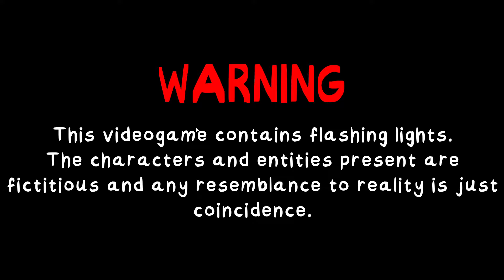31 minutes of me playing That's Not My Neighbor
My first 31-minute, non-commentary, gameplay of me playing That's Not My Neighbor. A game where you play as a doorman, identifying who are the real tenants and avoid the doppelgangers. This game is popular, due to the popularity of the Milk Man, so I gave it a shot.